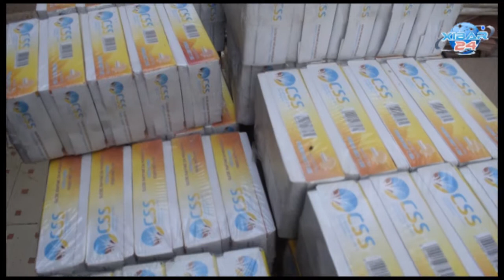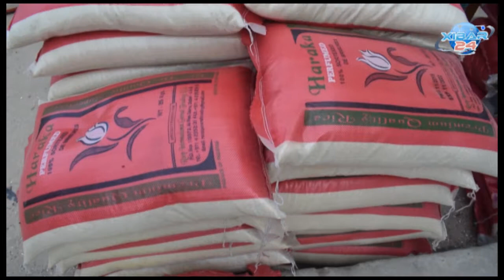Touba-Distribution de sucre , riz pour le ramadan:Le domicile du Dage Ami Mbacke pris d'assaut